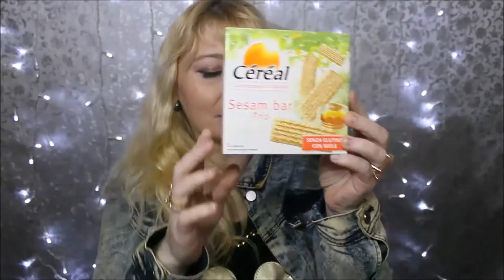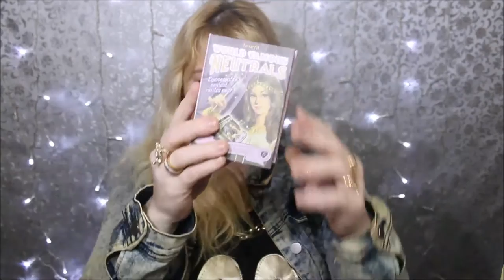Meteorism? ..... mai bine raman acasa !!!